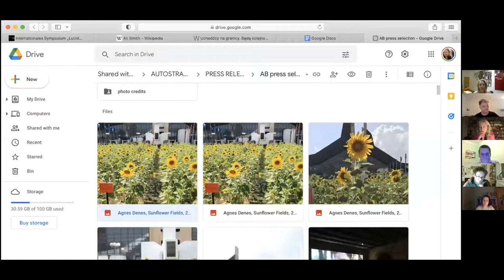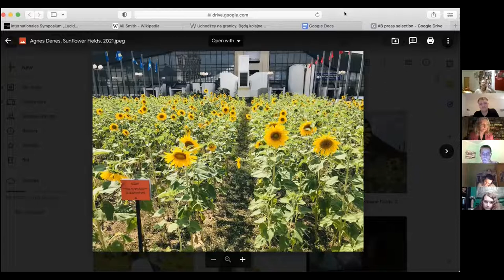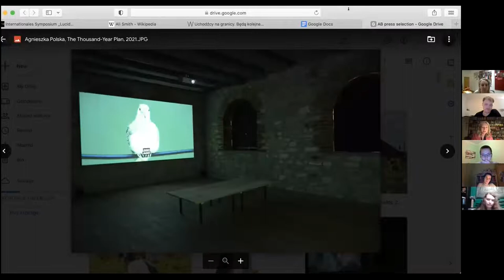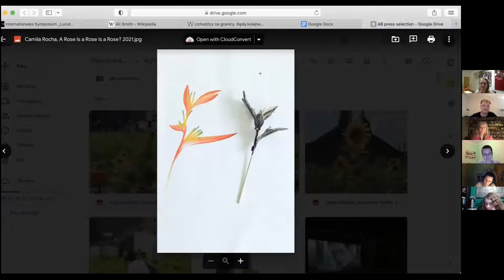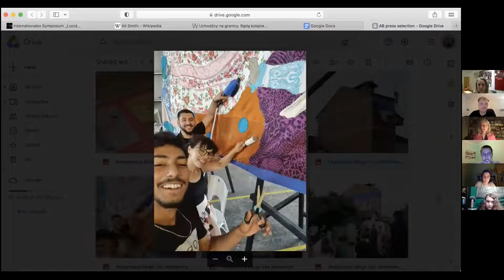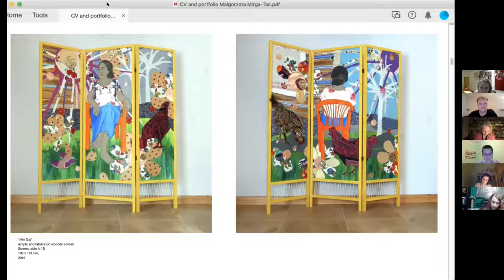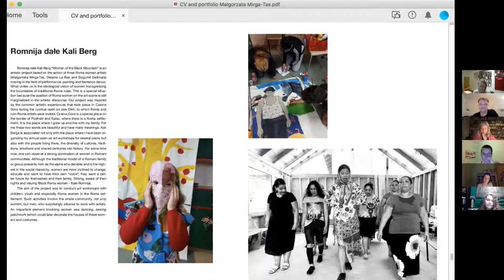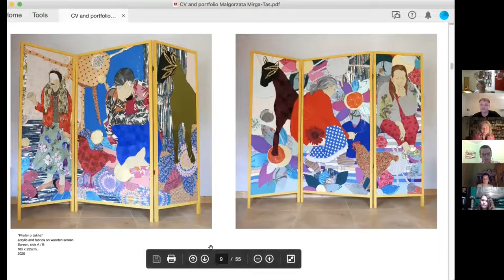Lecture series Global Art History 4: Joanna Warsza, „We can all be like sunflowers”.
On November 3rd 2021, program director of CuratorLab at Konstfack University of Arts in Stockholm, curator and editor Joanna Warsza held the talk „We can all be like sunflowers” as part of the series “Curating in the Post-Global”.

Organized by the Institute of Contemporary Arts and Media in cooperation with the project wir stellen aus: in the winter term of 2021/22, the lecture series focusses on the entanglements of curating in the post-global era.

“Curating in the Post-Global” is the fourth edition of the lecture series “Global Art History” of the Department of Art History at the Catholic Private University Linz (KU Linz).

Für eine deutsche Beschreibung der auf Englisch gehaltenen Veranstaltung siehe unten.

0:00 Start / Beginn
0:05 Introduction of Joanna Warsza by Ilaria Hoppe and Maximilian Lehner / Vorstellung von Joanna Warsza durch Ilaria Hoppe und Maximilian Lehner
5:53 Talk „We can all be like sunflowers” with Joanna Warsza / Talk mit Joanna Warsza: „We can all be like sunflowers”
50:19 Discussion / Diskussion
1:23:23 Closing remarks / Abmoderation

Further information on this lecture and the lecture series can be found at:

Am 3. November 2021 setzte Joanna Warsza, Programmdirektorin des CuratorLab der Konstfack University of Arts in Stockholm, Kuratorin und Herausgeberin, mit dem Talk „We can all be like sunflowers” die Ringvorlesung „Curating in the Post-Global“ fort. Der Talk wurde in Englisch gehalten.

Die im Wintersemester 2021/22 vom Institut für Kunst in gegenwärtigen Kontexten und Medien in Kooperation mit dem Projekt wir stellen aus: organisierte Ringvorlesung richtet die Aufmerksamkeit auf Verstrickungen des Kuratierens in einer postglobalen Welt.

„Curating in the Post-Global“ ist die vierte Auflage der Ringvorlesung „Global Art History“ am Fachbereich Kunstwissenschaft der Katholischen Privat-Universität Linz (KU Linz).